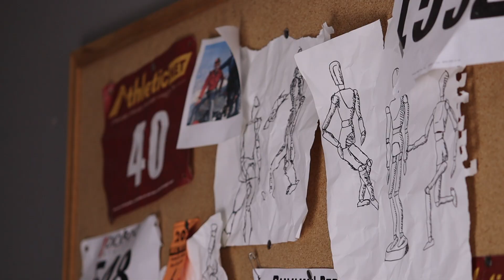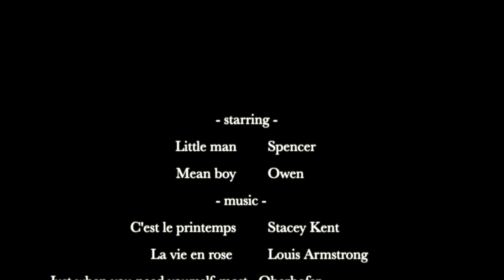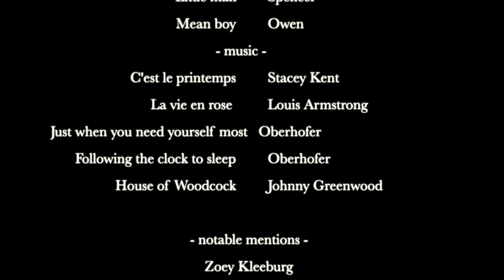Rooted - NYU/USC Application (REJECTED)